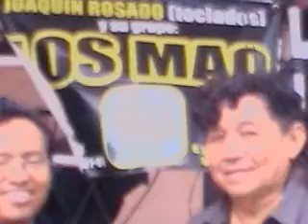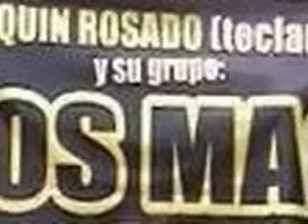From Canada, "LOS MAO"-Tema: EL MANICERO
GIRA DEL GRUPO LOS MAO. Tema El Manicero  joaquin y sus teclados tel. 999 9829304 cel. 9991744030